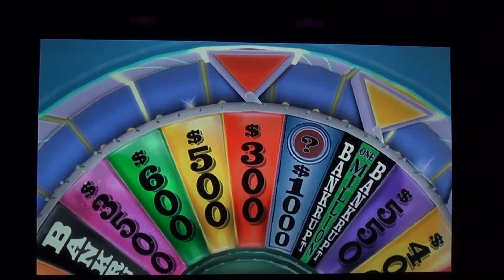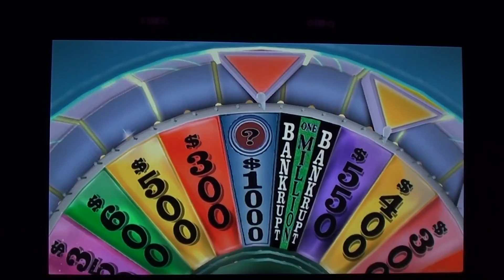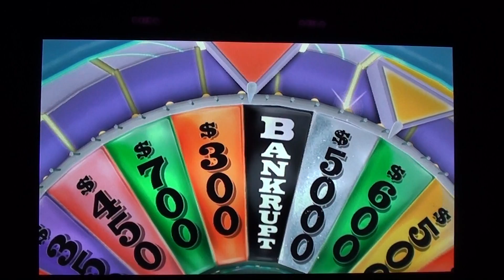Wheel of Fortune Nintendo Wii (2nd Run) (Game 49) (Part 2)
Here is Part 2 of my Game 49 of my 2nd run of Wheel of Fortune for Nintendo Wii, I Am Currently in the lead, and I Will See You In Part 3 Which Also The Final Part!